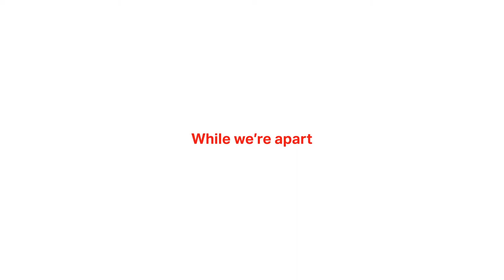M. Holland Lip Dub 2020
While we're apart, nobody stays connected like we do.
Nobody.